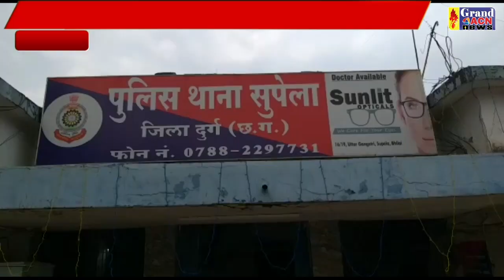चोरी आरोपी गिरफ्तार सुपेला थाना Sanjay Dubey